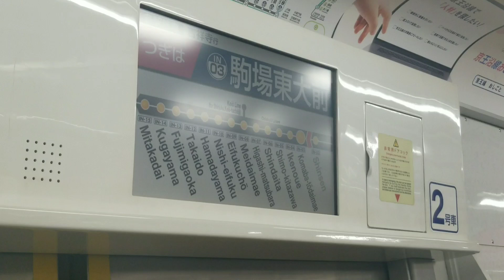【東大】1日目東大受験本番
風呂ハイルと申します。
思いついたことを発信するチャンネルになります。
企画・編集は全て独力でこなしているので、投稿頻度はそれほど多くありません。

この動画に関する質問や意見はコメント欄で募集しています。より良い動画作りのために参考にさせていただきます。
他人の誹謗中傷や宣伝コメントは控えてください。

ID→@Heilyoutube